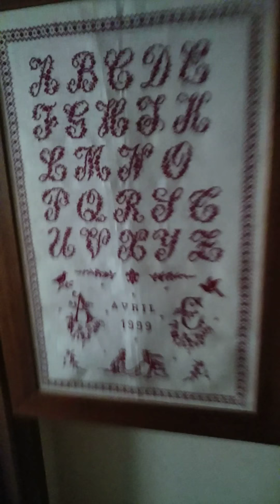26th day at home 04/2020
10,000 steps at home while on confinement. 26th day. I am a bit dizzy. :D